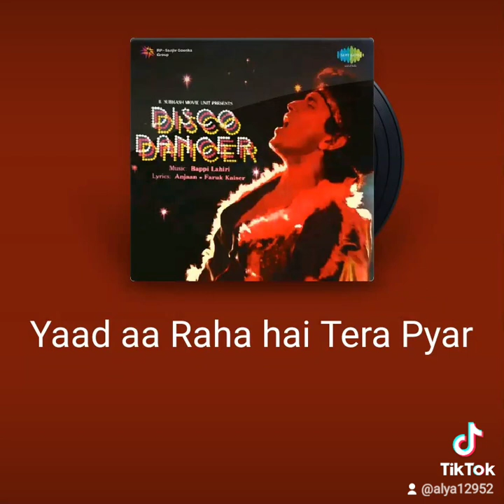12 Juli 2024